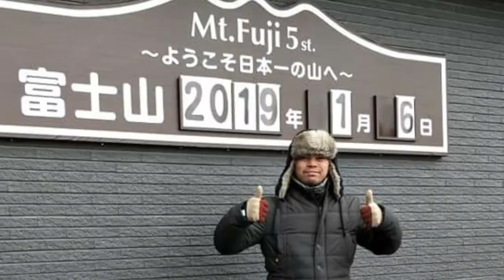NEW YOUTUBE INTRO 2020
Hi, I'm Basty Santiago. I'm a registered nurse and a
I do hosting and singing for any events.
This is my channel about FOOD, LOVE, LIFE and TRAVEL
that you can use to grow your business, satisfy your interest and knowledge.

My channel publishes videos that focus on FOOD, LOVE, LIFE and TRAVEL.